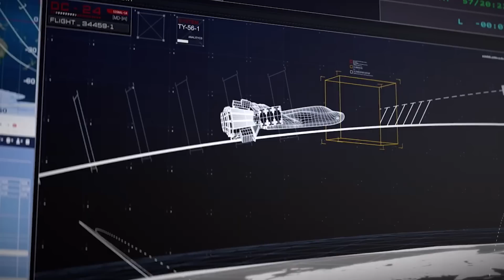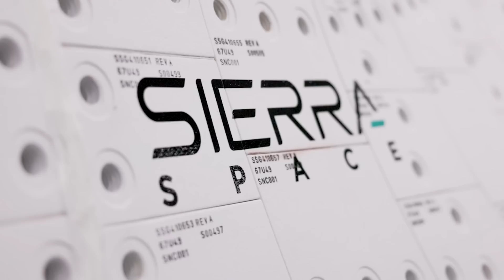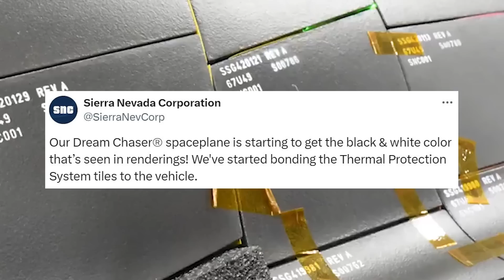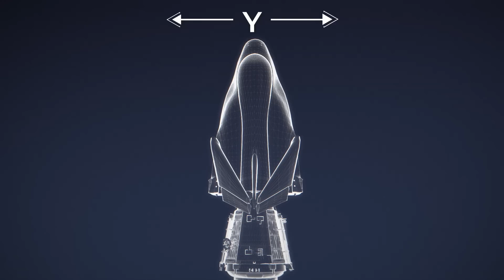Dream Chaser Tenacity Just Missed Its Ride To Space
After Vulcan’s first launch early this year, the plan was for Dream Chaser to be the second payload sometime in the summer. That being said, recently it’s become clear that Sierra Space needs more time to complete testing and final prep before they are ready to integrate the spaceplane with Vulcan. Interestingly, rather than just waiting for Dream Chaser to be ready, ULA has decided to launch without them.

Specifically, they decided they’re instead just going to launch a mass simulator in order to ensure Vulcan is certified in a timely manner. However, because Dream Chaser is missing its ride to space, the next available Vulcan could be well into 2025 based on ULA’s current manifest. Here I will go more in-depth into this delay, ULA’s rush for certification, final spaceplane testing, and more.

Chapters:
0:00 - Intro
0:40 - Missed Its Ride
3:22 - Dream Chaser Tenacity